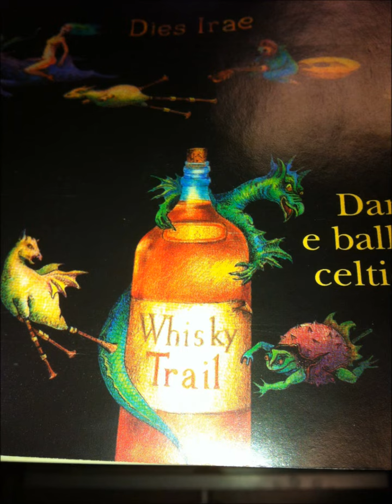Whiskey Trail - Suite Bretonne (celtic music)